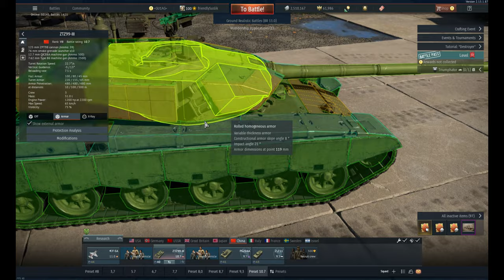[4k] Buscando el mejor top tier: China | ZTZ99-III, ZLT 11 | WarThunder RB